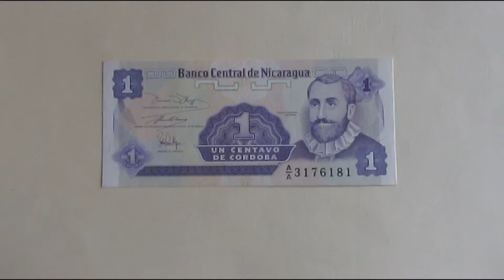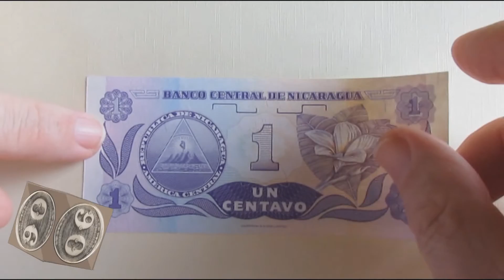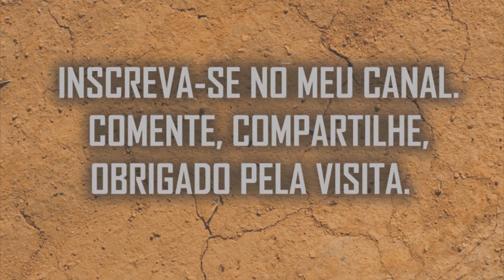Cédula da Nicarágua - 1 Centavo de Cordoba